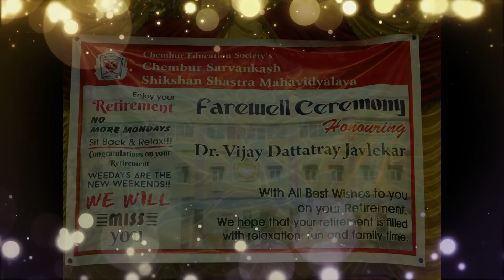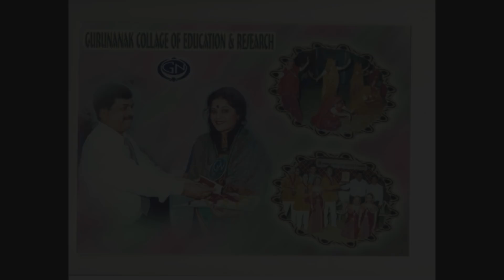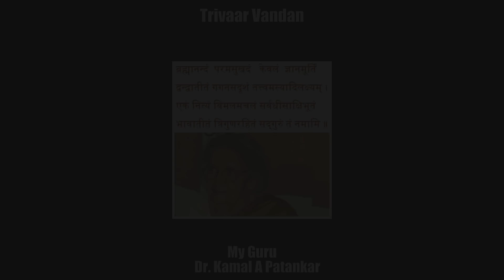Farewell Ceremony - Dr. Vijay Javlekar